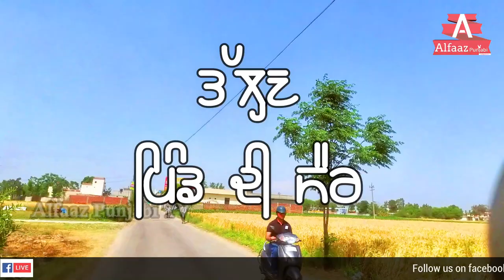Pind Talhan - Pind di Sair - Alfaaz Punjabi TV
Pind Di Sair
Pind Talhan, Distt Jalandhar, Punjab

Near by villages:- Kotli Than Singh, Semi, Salempur, Paragpur